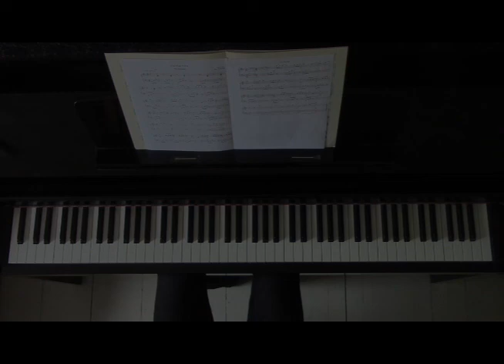Modigliani - The Hat First (Piano)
Arranged by Piano Palt

Mick Davies wrote and directed Modigliani (2004).
Set in Paris in 1919, this biopic presents the life of Italian artist Amedeo Modigliani, centering, artistically, on his relationship to and rivalry with Pablo Picasso when they both lived in Paris. Modigliani, an Italian Jew from Livorno, has fallen in love with Jeanne, a young and beautiful French Catholic girl. The couple has a child, and Jeanne's bigoted father sends the baby to a faraway convent to be raised by nuns. Modigliani is distraught but needs money to rescue and raise his child.

Guy Farley wrote this simple and minimalistic, yet beautiful score. Very playable at the piano.